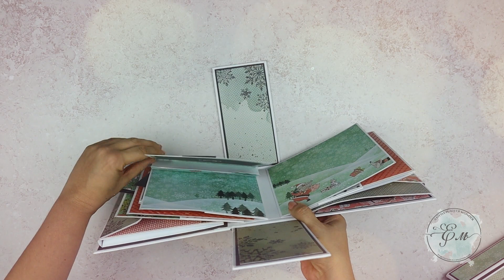Коледен албум тип експлодираща кутия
Много забавно и интересно, но в същото време супер функционално, това албумче е идеално за щурите ви Коледни снимки. В него има мноог места за стандартни снимки, а също и джобчета, идеални за картички и допълнителни снимки.

Това весело албумче ще правим на работилничките този месец.

10ти октомври Варна от 15 часа
11ти октомври Варна - няма свободни места
24ти октомври София - няма свободни места
25ти октомври София от 10 часа

Подробности за работилничката може да прочетете в секцията събития на моята страничка

Внимание!!! Местата са ограничени